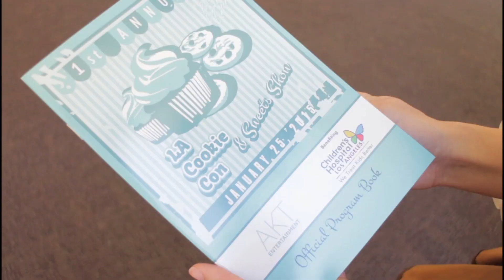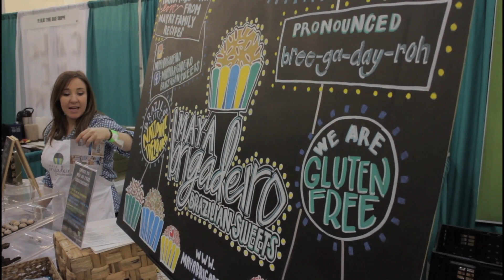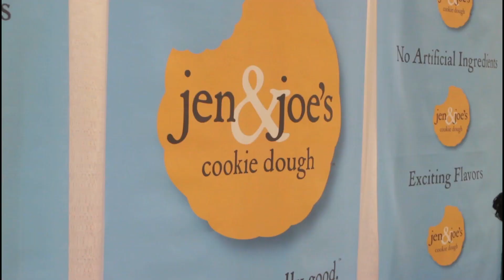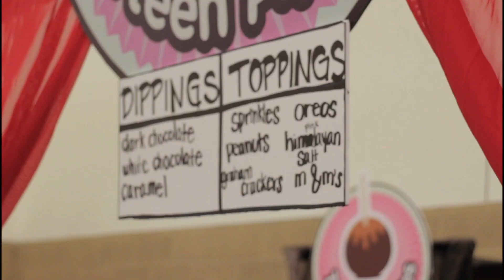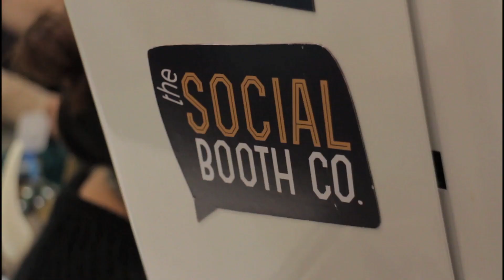LA Cookie Con & Sweets Show - Jenny Rae TV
Want more Jenny Rae? Check her out all over social media!

Filmed by Steven Szwet
Edited by Jenny Rae
Cameras: Canon EOS M
Editor: Final Cut Express

Follow World of Heroes and Stan on Facebook and Twitter!

Category
Entertainment
License